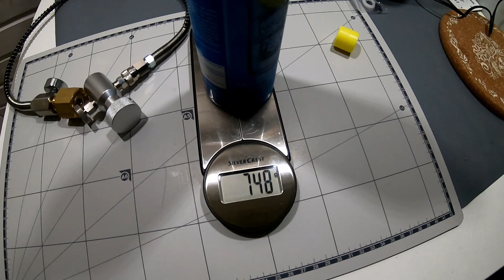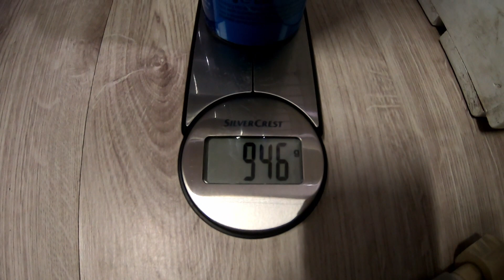SodaStream - napełnianie kartusza CO2 - podejście pierwsze... /455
Jeśli znajdujesz filmik ciekawym i pomocnym, nie pogniewam się jeśli postawisz mi filiżankę czarnej mocnej kawy lub